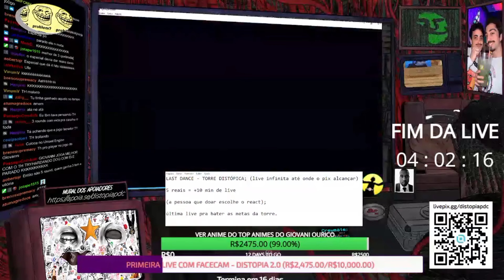THSHEEN VS GIOVANNI NO FIGHTING OF SCHOOL!!!